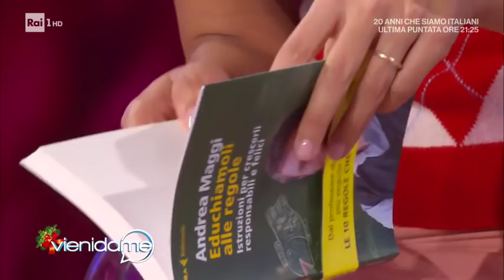L'intervista alle gemelle Fazzini - Vieni da me 13/12/2019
Cora e Marilù Fazzini, ex allieve nel programma televisivo 'Il Collegio', raccontano cosa significa per loro essere gemelle e come è cambiata la loro vita dopo la partecipazione al reality di Rai 2 e si confrontano con i professori Andrea Maggi e Niccolò Pagani.